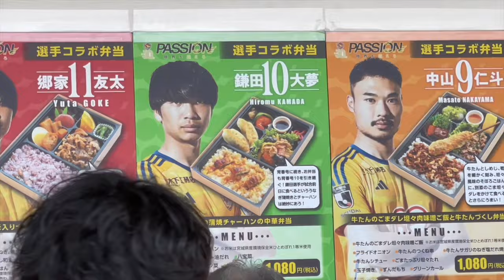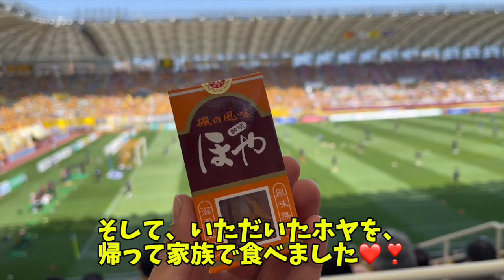【ベガルタ仙台】応援日記💛〜おまけ続編〜